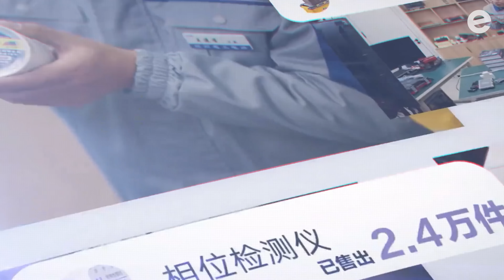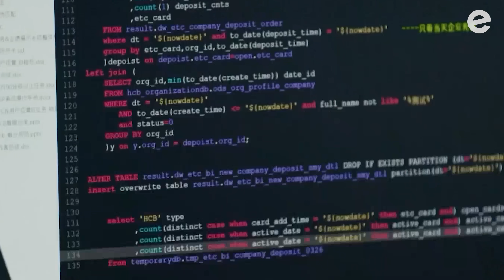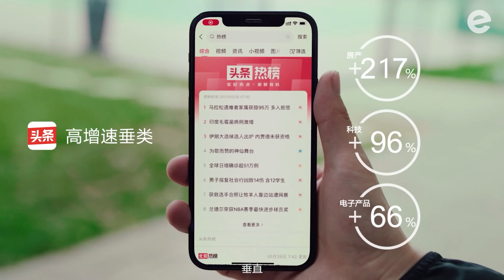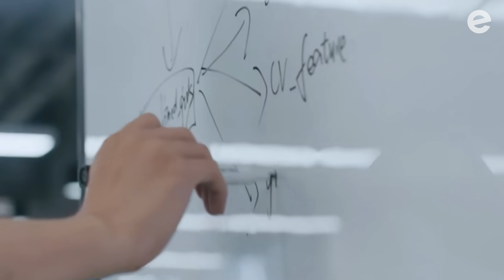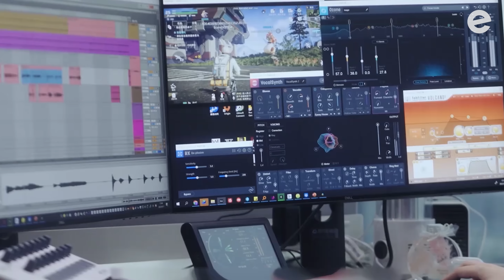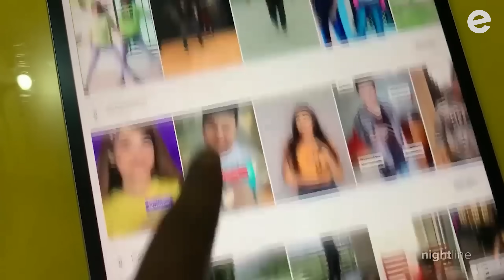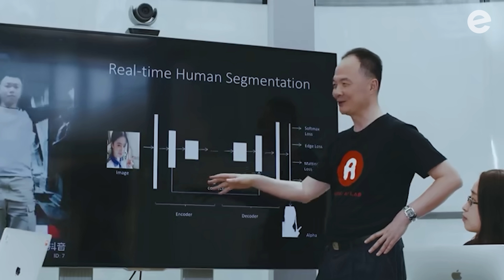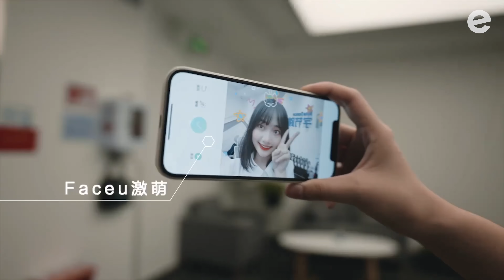The Untold Story of Tiktok Founder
Discover China’s Best – Best Prices on Trip.com!

Explore the meteoric rise of ByteDance, the parent company of TikTok, and how it became a $400 billion tech giant in just eight years. This video dives into the engineering genius of founder Zhang Yiming, a former Microsoft employee, and the powerful recommendation algorithms that fuel TikTok's addictive user experience. We'll examine ByteDance's strategic acquisitions (like Musical.ly), its global expansion, the political controversies surrounding TikTok, and the company's bold moves into education, gaming, and enterprise software. Discover how ByteDance is leveraging its AI expertise to challenge tech giants and shape the future. Key topics: ByteDance, TikTok, Zhang Yiming, algorithm, AI, social media, technology, China, business, investment, global expansion.